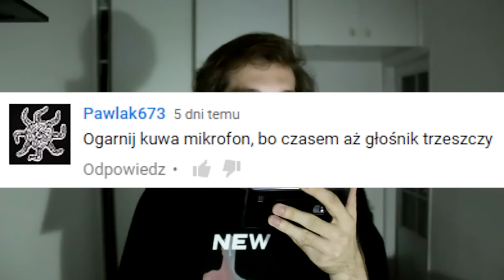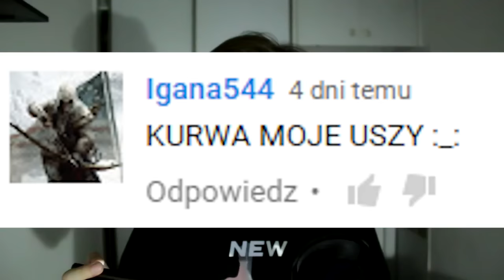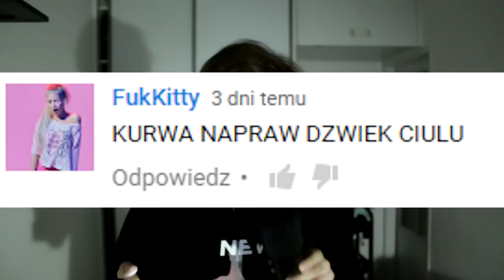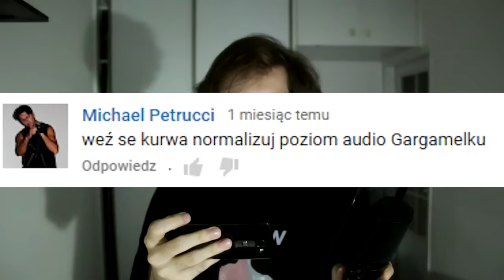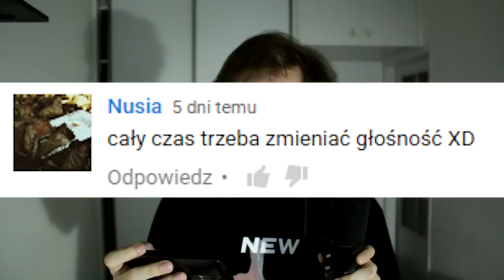czytanie komentarzy pod filmami gargamelvlog (f e a t. ahus)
dziś taki l00źny filmos z czytaniem